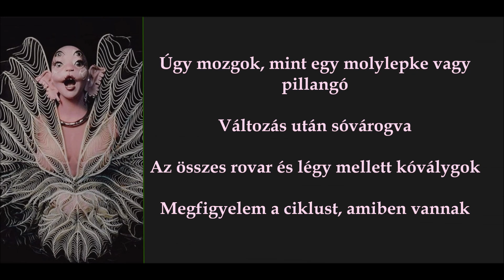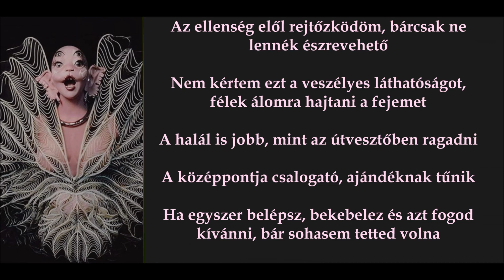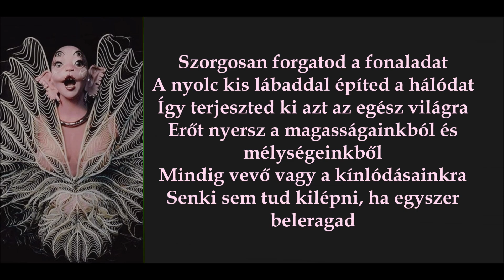Melanie Martinez - Pókháló | SPIDER WEB Magyar felirattal | flowerlyrics